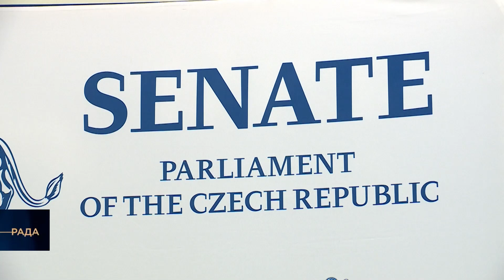Зустріч Руслана Стефанчука з Головою Сенату Парламенту Чеської Республіки Мілошем Вистрчілом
Зустріч Голови Верховної Ради України Руслана Стефанчука з Головою Сенату Парламенту Чеської Республіки Мілошем Вистрчілом